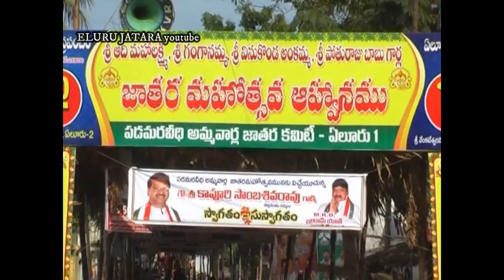2012 eluru jatara KAVURI SAMBASIVARAO ammavarini dharsinchadam